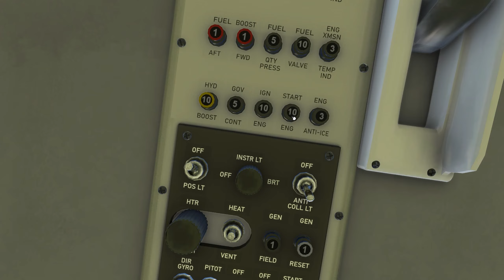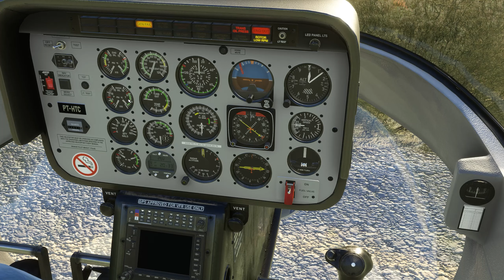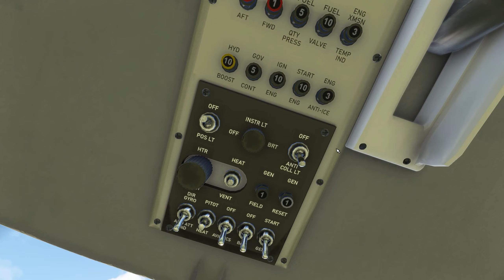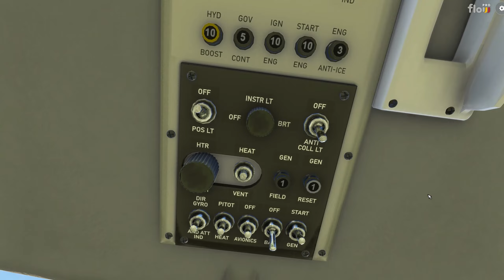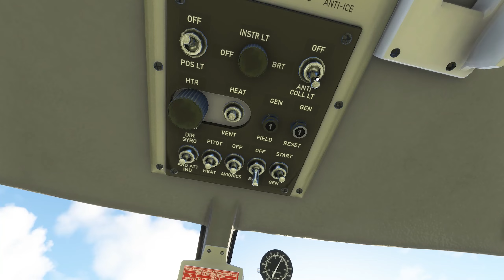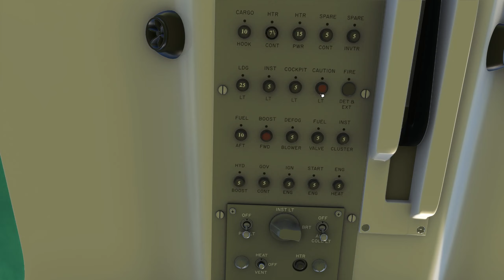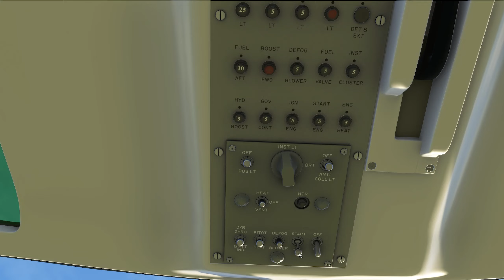Microsoft Flight Simulator Bell 206b3 Times Two!!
Microsoft Flight Simulator Bell 206b3We start it, we fly it, we attempt automation. Then I do it again. Have been waiting for this aircraft in Microsoft Flight Simulator for 2 years.
i7-12700 @3.61g
32 gb DDR4 3000
GeForce GTX 3080 12GB GDDR6X
Windows 10 pro 21H2
1tb SSD and many more...
LG 32" 2k Windows 10 pro 21H21tb SSD X 2#msfs
Timecodes
0:00 - Intro
2:00 - Cowansim Walk around
6:50 - Accessories
9:41- Startup
16:52 - Takeoff and flight
27:25 - Cowinsim Shutdown
30:29 - Flyinside walkaround
37:30 - Startup
45:22 - Flyinside Heli Manager
46:50 - Fly around
55:20 - Shutdown